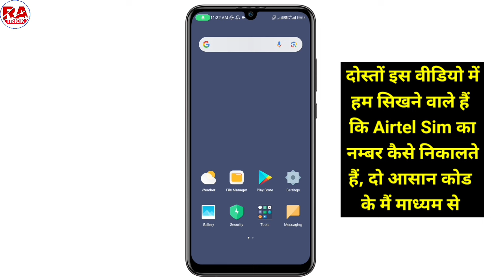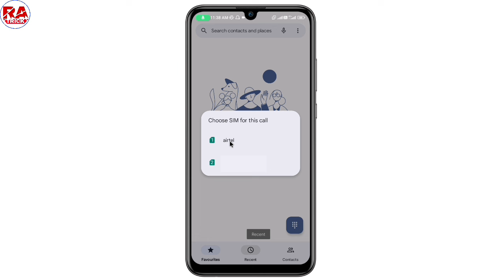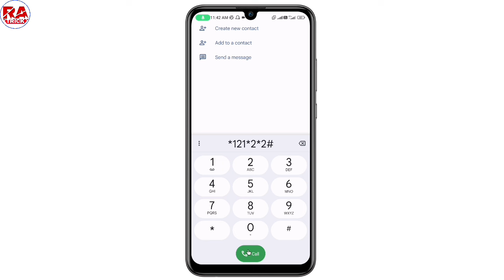Airtel Sim Ka Number Kaise Nikale !! Airtel Number kaise Pata Kare !! How To Check Airtel Number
Hi friends,
                  Welcome to
                         ( R A Trick Channel )

To aaj ke is video me ham sikhne wale hai ki, Airtel sim ka number kaise nikale, How to check Airtel number,

Your Queries...
14) Airtel ka number kaise pata karen
(15) Airtel mobile number check code
(16) Airtel sim ka no kaise nikale
(17) Airtel ka number kaise nikale 2024
(18) Airtel sim ka number nikalte hain
(19) Airtel sim ka number kaise pata karen
(20) Airtel mobile number kaise jane